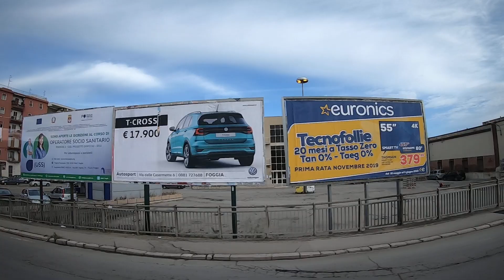Arriving at Foggia from san giovani rotundo italy 19 may 19 sun day 9